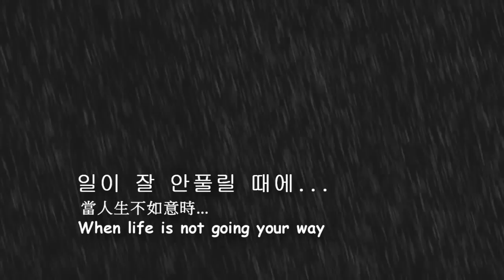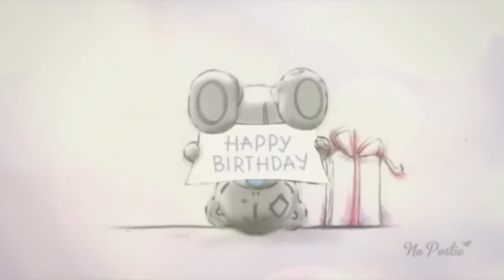이태란 Lee Tae Ran 李泰蘭 "You Are Our Sunshine!"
Fan-Made Video for 이태란 Lee Tae Ran 李泰蘭 to celebrate her 2015 Birthday (May 13)